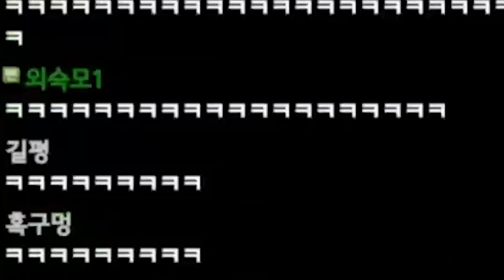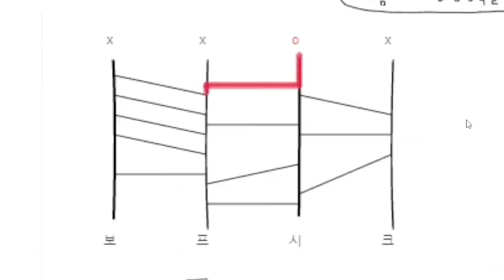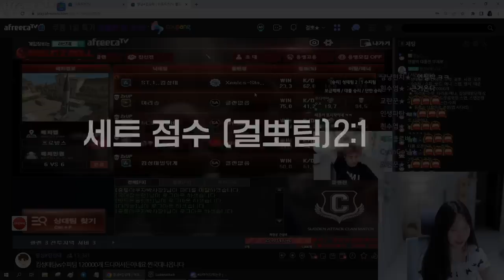서든에 진심인 누나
* BGM
Track : 이게 머선129, 한탕하는날, Dance Time